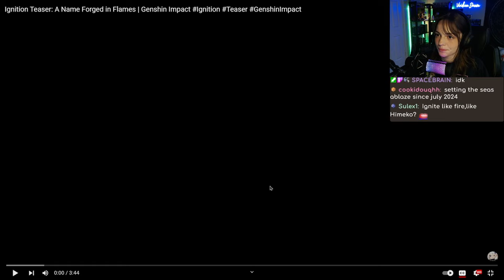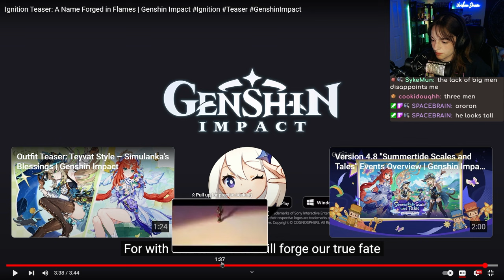NATLAN LOOKS INSANE - Ignition Teaser: A Name Forged in Flames | Genshin Impact REACTION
AAAAA the excitement that i have for this story is INSANE
join me LIVE on twitch, where i stream 3-4 days a week! links down below for stream and more! ⇩ ⇩ ⇩